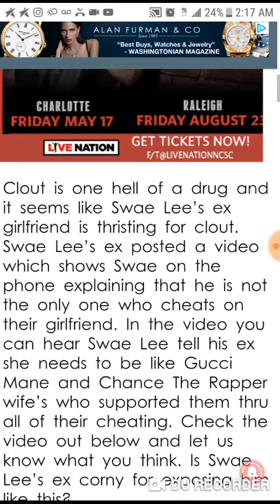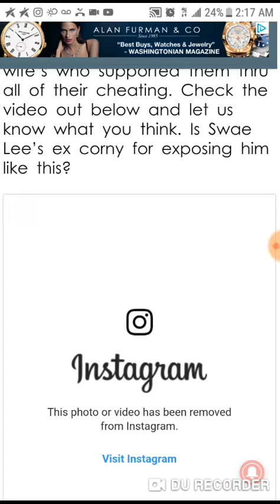Swae Lee Girlfriend Post Video Of Him Snitching On Gucci Mane & Chance The Rapper For Cheating !